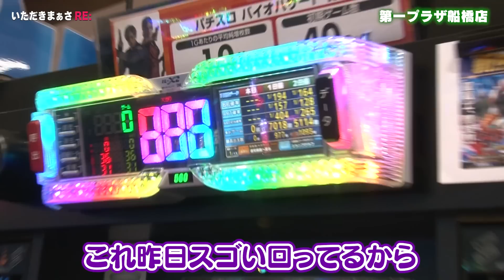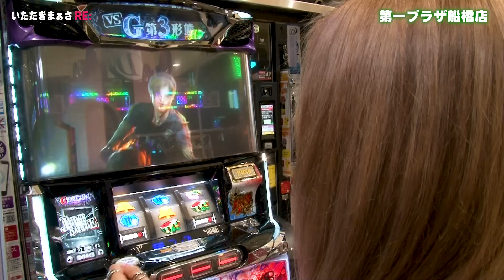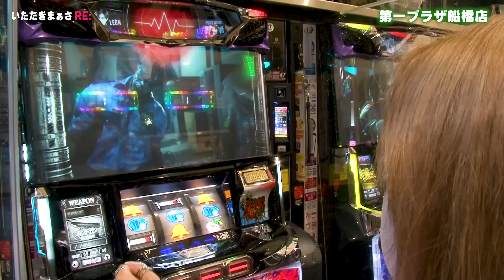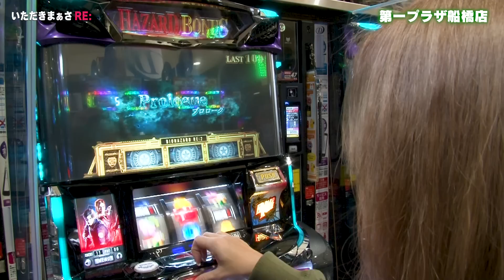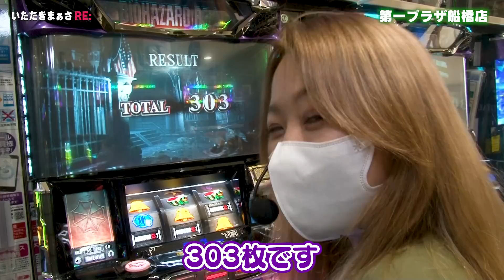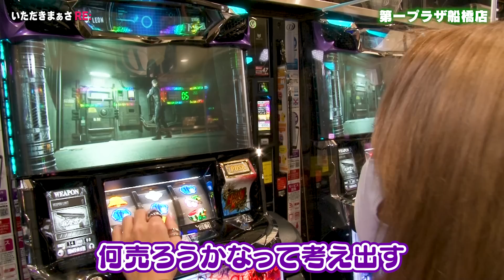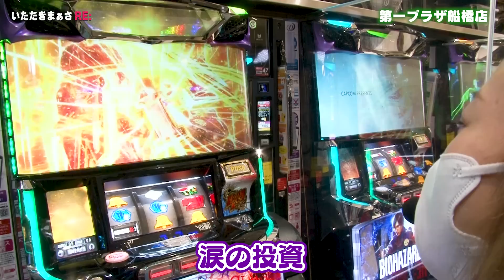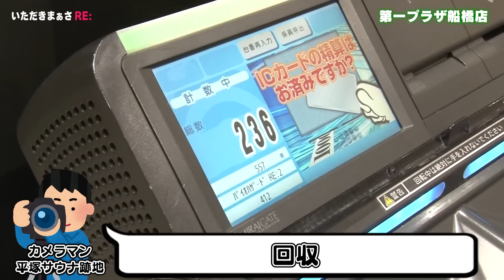【バイオハザードRE:】爆裂投資のバイオ実践！逆転の大増殖決められるのか⁉🌈【いただきまぁさRE:】 vol.8＠第一プラザ船橋店【パチスロ・スロット】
この番組は、旅人[まぁさ]とサウナ系カメラマン[平塚サウナ跡地]のお二人で各々目標を掲げて共闘していく番組です！

10年来の【ゴールデンコンビ】の2人が
熟年ほっこりトークをしながらも、パチスロパチンコにアツく向き合っていく！果たして2人揃っての目標達成なるか⁉

実践機種：バイオハザードRE
実践ホール：第一プラザ船橋店
収録日：2023年4月2日